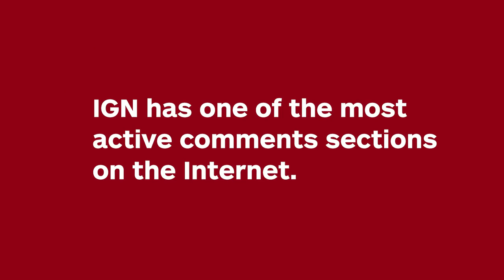Dave Bautista Responds to IGN Comments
IGN has one of the most active comments sections on the Internet. We showed Dave Bautista some of our favourites left for the Final Score trailer.

Follow IGN for more!